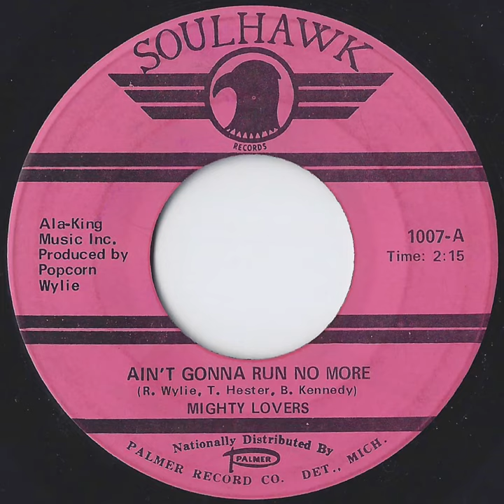Mighty Lovers - Ain’t Gonna Run No More